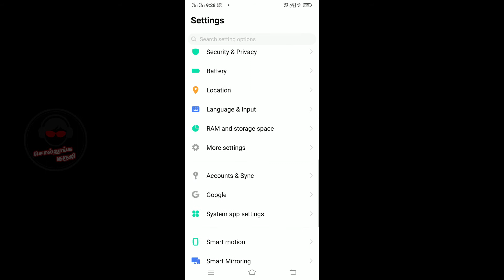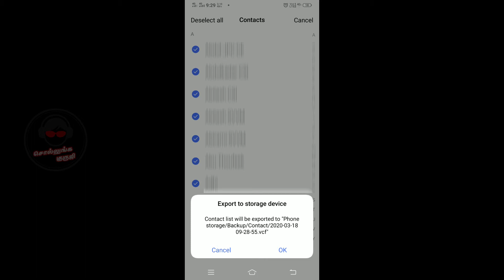How to take contact backup in mobile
In this video explain about, how to take contact backup and store it into mobile storage.

3. Contacts Backup And Restore